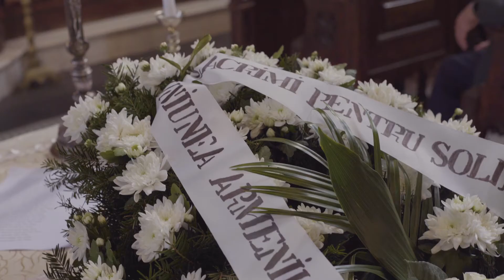Mesajul Preasfintiei Sale Episcop Datev Hagopian